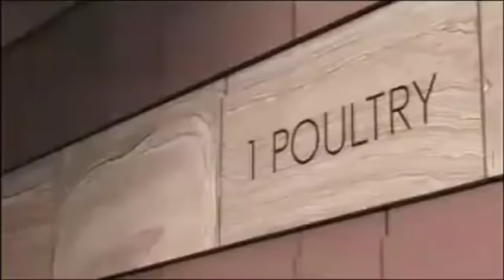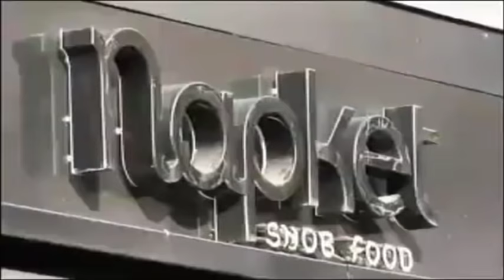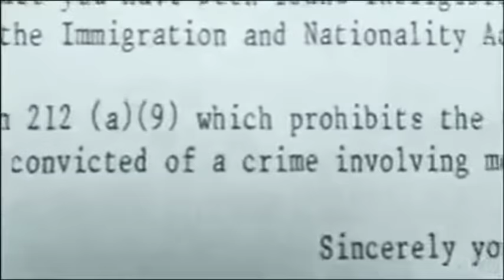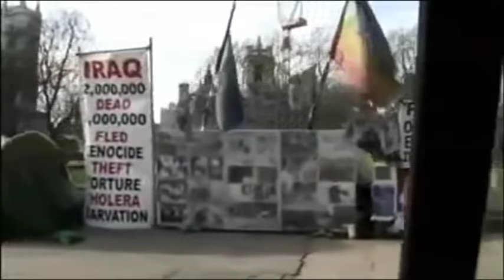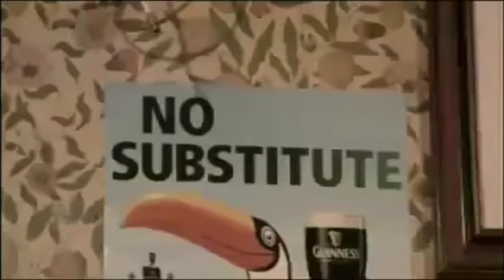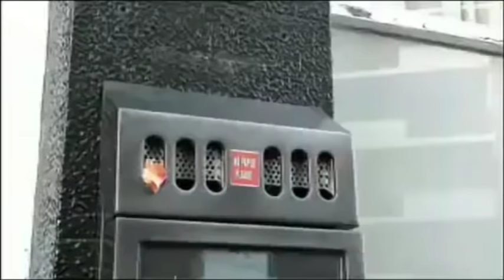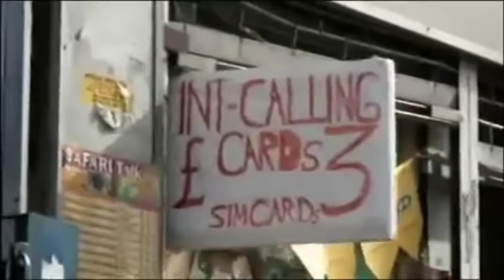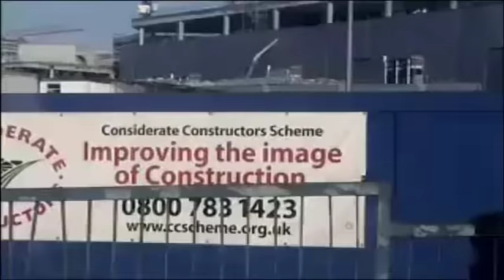Johnny Rotten's Tour of London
Sex Pistols singer John Lydon takes a bus tour of London.